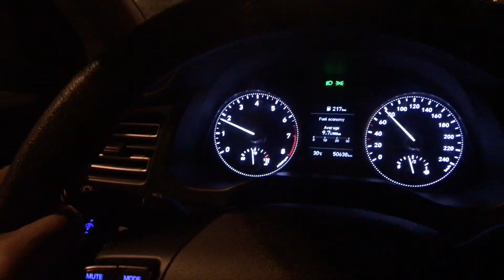প্রথমবার Dubai এর বুর্জ খলিফা আর আলোকসজ্জা দেখে অবাক । Dubai series Ep1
হ্যালো এবং আসসালামু আলাইকুম।
আমাদের ইউটিউব চ্যানেলে আপনাদেরকে স্বাগতম।

 আমরা নাজিম এবং ইকাতেরিনা চৌধুরী।
 জাপানে বসবাসকারী একটি অন্তর্জাতীয় দম্পতি।

 আমাদের ইউটিউব চ্যানেলে আপনারা দেখতে পারবেন
 ▼ একটি অন্তর্জাতীয় দম্পতির দৈনন্দিন জীবনের গল্প।
 ▼ ভিন্ন ভিন্ন কিছু ব্লগ।
 ▼ এক অসমাপ্ত ভ্রমনের মুহুর্ত।
 ▼ প্রবাস জীবনের অভজ্ঞতা।

 নতুন ভিডিও মিস না করতে বেল 🔔 আইকনটা ভুলবেন না!
 আপনার গুরুত্বপূর্ণ কমেন্টটি করতে ভুলবেন না এবং আমাদের ভিডিওগুলি শেয়ার  করতে আপনাদের সহযোগিতা কামনা করছি.
 এটি আমাদের জন্য খুবই গুরুত্বপূর্ণ এবং প্রেরণাদায়ক।

 আমাদের ভিডিও দেখার জন্য এবং সবসময় আমাদের সাথে থাকার জন্য আপনাকে অনেক ধন্যবাদ।